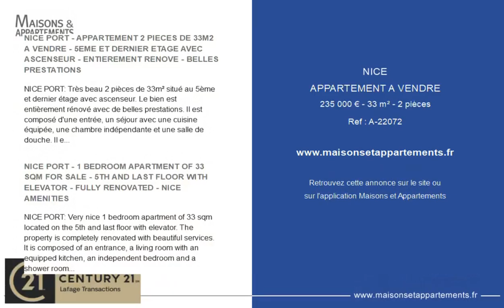NICE - APPARTEMENT A VENDRE - 235 000 € - 33 m² - 2 pièce(s)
Référence : A-22072

NICE PORT - APPARTEMENT 2 PIECES DE 33M2 A VENDRE - 5EME ET DERNIER ETAGE AVEC ASCENSEUR - ENTIEREMENT RENOVE - BELLES PRESTATIONS

NICE PORT: Très beau 2 pièces de 33m² situé au 5ème et dernier étage avec ascenseur. Le bien est entièrement rénové avec de belles prestations. Il est composé d'une entrée, un séjour avec une cuisine équipée, une chambre indépendante et une salle de douche. Il est exposé "ouest" au calme absolu avec une vue dégagée. Bel immeuble "niçois" ravalé ainsi que les parties communes.

NICE PORT - 1 BEDROOM APARTMENT OF 33 SQM FOR SALE - 5TH AND LAST FLOOR WITH ELEVATOR - FULLY RENOVATED - NICE AMENITIES

NICE PORT: Very nice 1 bedroom apartment of 33 sqm located on the 5th and last floor with elevator. The property is completely renovated with beautiful services. It is composed of an entrance, a living room with an equipped kitchen, an independent bedroom and a shower room. It is exposed "west" in absolute calm with a clear view. Nice building "niçois" renovated as well as the common parts.

|2722467|